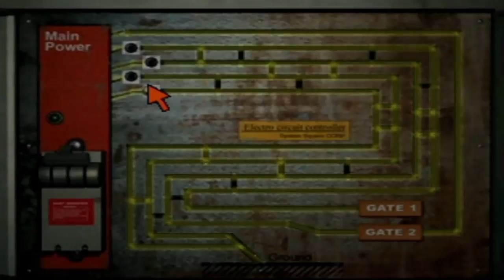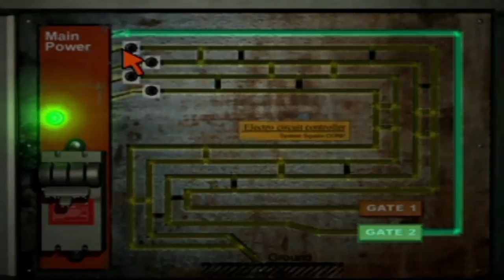Parasite Eve 2 #023 - Die finstere Mine [Blind, German/Deutsch Lets Play]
Part 023:
Eigentlich wollten wir zum Bunker, doch gewisse Umstände zwingen uns zu einem Umweg durch die Mine. Klar, dass diese nicht monsterlos ist.